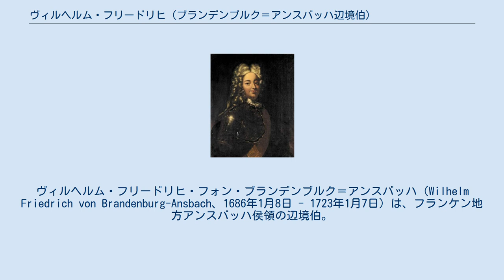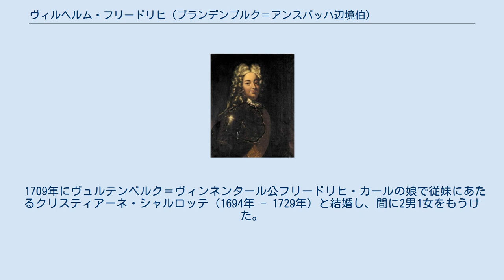ヴィルヘルム・フリードリヒ (ブランデンブルク＝アンスバッハ辺境伯)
ホーエンツォレルン家ブランデンブルク＝アンスバッハ系
ヴィルヘルム・フリードリヒ・フォン・ブランデンブルク＝アンスバッハ（Wilhelm Friedrich von Brandenburg-Ansbach、1686年1月8日 - 1723年1月7日）は、フランケン地方アンスバッハ侯領の辺境伯。
ブランデンブルク＝アンスバッハ辺境伯ヨハン・フリードリヒの4番目の息子で、母はヨハン・フリードリヒの2人目の妻であるエレオノーレ・エルトムーテ・ルイーゼ・フォン・ザクセン＝アイゼナハ。
クリスティアン・アルブレヒト、ゲオルク・フリードリヒ2世は異母兄、イギリス王兼ハノーファー選帝侯ジョージ2世の妃カロリーネは同母姉に当たる。
 1703年に後継者を遺さないままスペイン継承戦争で亡くなった異母兄ゲオルク・フリードリヒ2世の遺領を継いだ。
ヴィルヘルム・フリードリヒは、この時未成年であったため、初めは摂政の後見下で統治を行っている。
摂政が後見に当たるのは、彼で4代続いており、母が後見を務めた君主も含むと6代続けて幼君（未成年君主）が立ったことになる。
 1709年にヴュルテンベルク＝ヴィンネンタール公フリードリヒ・カールの娘で従妹にあたるクリスティアーネ・シャルロッテ（1694年 - 1729年）と結婚し、間に2男1女をもうけた。
 （これらの文献は、ドイツ語版の参考文献として挙げられていたものであり、日本語版作成時に直接参照してはおりません。）